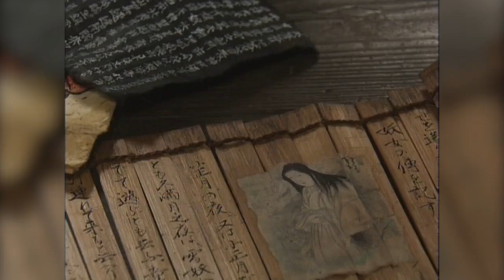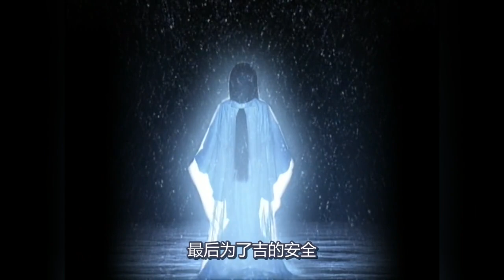夫妻结婚十年却没有孩子，妻子也丝毫没变老，丈夫这才发现不对劲